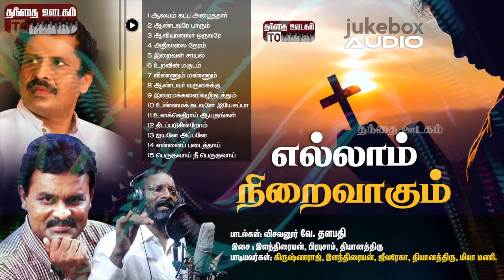எல்லாம் நிறைவாகும் | Ellam Niraivaagum | பாடல்கள்: விசவனூர் வே. தளபதி | இசை: இளந்திரையன் | பிரபுசாம்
Album : Ellaam Niraivaagum Lyrics : Visavanoor Vae Thalapathi Music: Ilanthiraiyan Prabhusam Dhiyanathiru Singers: Krishnaraj Ilanthiraiyan Jeevarekha Dhiyanathiru Miyamani Produced by: Thanthai Oodagam எல்லாம் நிறைவாகும் பாடல்கள்: விசவனூர் வே. தளபதி தலைவர் - அறநெறி மக்கள் கட்சி இசை: இளந்திரையன் பிரபுசாம் தியானத்திரு பாடியவர்கள்: கிருஷ்ணராஜ், இளந்திரையன் ஜீவரேகா தியானத்திரு மியா மணி tamil christian tamil christian tamil christian songs tamil christian mp3 songs tamil christian New songs tamil christian video Songs Ellam Niraivaagum God Jesus Karthar Lord Jesus Jesus Christ Visavanoor vae thalapathi vea thalapathi thalapathi Ilanthirayan Krishnaraj prabhu sam shanthi stella Jeeva rekha dhiyanathiru ayyane appane aalayam katta uravin magudam aaviyanavar oruvare athigaalai vinnum mannum Aandavar varugaikku irai makkalai
1 ஆலயம் கட்ட அழைத்தார்
2 ஆண்டவரே பாரும்
3 ஆவியானவர் ஒருவரே
4 அதிகாலை நேரம்
5 இறைவன் சாயல்
6 உறவின் மகுடம்
7 விண்ணும் மண்ணும்
8 ஆண்டவர் வருகைக்கு
9 இறைமக்களை வழிநடத்தும்
10 உண்மைக் கடவுளே இயேசப்பா
11 உனக்கெதிராய் ஆயுதங்கள்
12 திடப்படுகின்றோம்
13 ஐயனே அப்பனே
14 என்னைப் படைத்தாய்
15 பெருகுவாய் நீ பெருகுவாய்